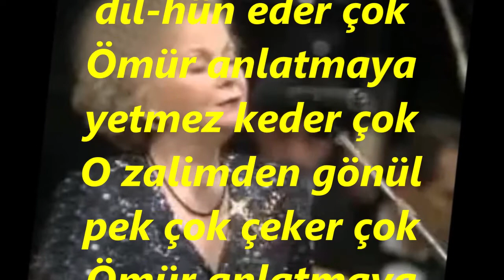Meral UĞURLU-Seven Yok Sevdiğim Dilhun Neden Çok (HÜSEYNİ)R.G.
SOLİST:
*MERAL UĞURLU*
VİDEOYU YAPAN
*RECEP GAYRETLİ*
GÜFTE: HALİT UZEL
BESTE: İSMAİL BAHA SÜRELSAN
USUL: CURCUNA
MAKAM : HÜSEYNİ
Seven yok sevdigim dil-hûn eder çok
Ömür anlatmaya yetmez keder çok
O zalimden gönül pek çok çeker çok